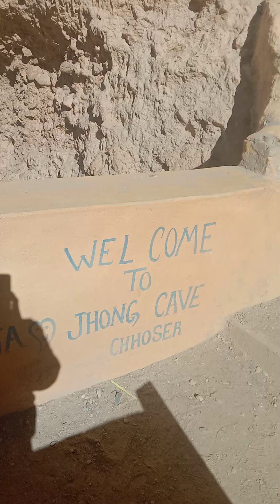लोमा्थाङ को गूर्फ पनि घुमियो। अब हजुर हरु को पालो । घुम्न जाने होइन त।🇳🇵💕 Lomanthang old cave visit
search for.
how to go mustang from pokhara, how to go mustang from kathmandu, mustang gt, how to go upper mustang
my first vlog, my first vlogs - भोजपुरी गाने की शूटिंग कैसे होती है blog video, my first vlog funny videos, my first vlog on youtube @trending video @viral on youtube on pawan yaduvanshi, my first vlog pahadilifestyle treanding youtube youbvlog, my first vlog 2023, my first vlog#mere dost ne apni ex se impress hokar shop open kar le😂, my first vlog so please guys support me, my first vlog my sweet village dubai and visit my village life # and district dadu #, my first vlog// khatushyam vlog//हारे का सहारा बाबा श्याम हमारा// #, my first vlog#mere dost ne apni ex se impress hokar shop open kar le😂 vbb vv7ylce, today my first vlogs with our family in the gamer, 6tvy9ox9cxc my first vlogs kaise banaye, my first vlog 2024
Lomanthang vlogs
Lomanthang chhosher cave visit vlogs
Lomanthang cave visit vlogs
how to go Kathmandu City
how to go Nepal
how to go mustang to Pokhara
mustang vlogs part 2
visit Nepal 2024
world visit vlogs
visit vlogs
china border in Nepal 💕🇳🇵